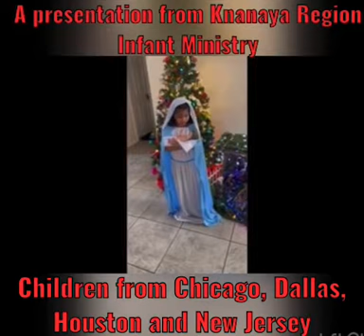Infant Ministry Knanaya Region - Christmas Song